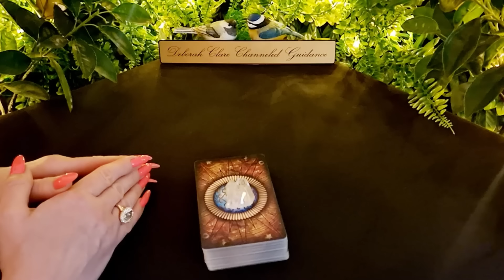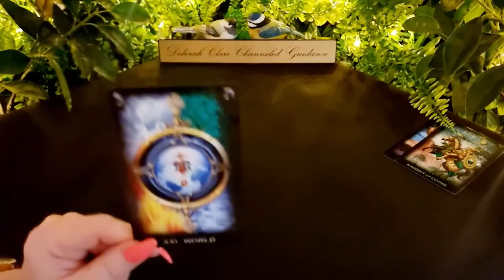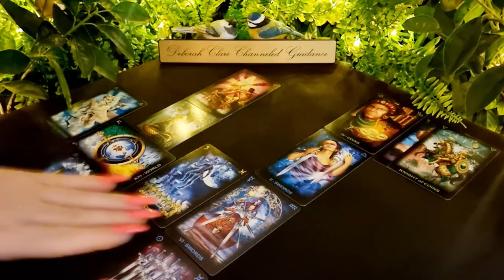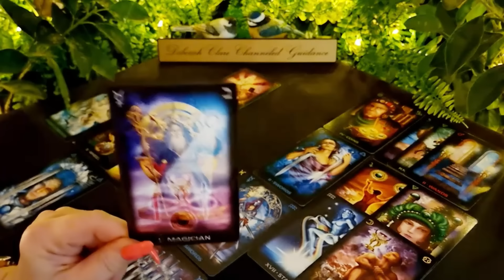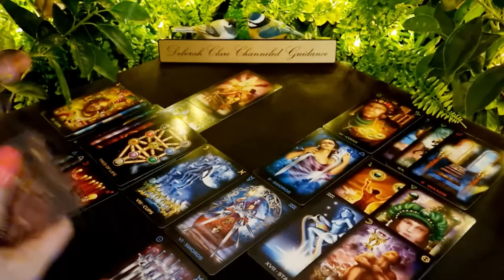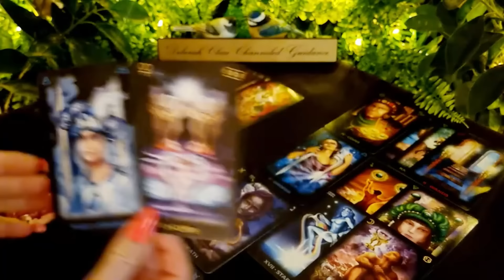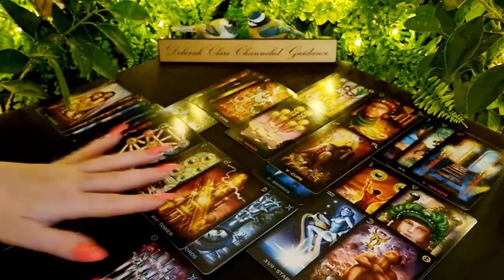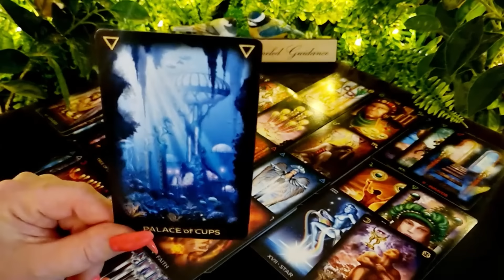*GEMINI* mid April '24 - They've been through the FIRE too!... You'll heal TOGETHER! 😏❤️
12-month General Overview (30mins) €114 / $121